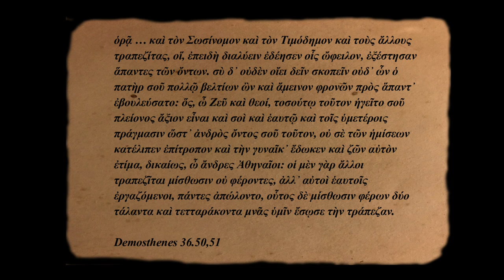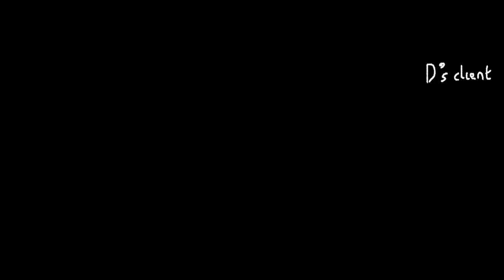Bank Failures in Classical Athens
Wherever there are banks, there are bank failures and banking crises.
Was there a fourth century banking crisis? Why did banks fail in Classical Athens? How did they fail? Did Classical Athens have a resolution authority or deposit guarantee scheme?

AI disclosure: some of the images in this video are AI-generated. Nothing else in this video is AI-generated.

0:00 – Intro
0:33 Demosthenes 33 – Pasion’s bank’s survival amidst failures
2:50 a 4th century systemic banking crisis?
5:48 Demosthenes 36 – bank insolvency in action
14:45 Deposit guarantee schemes?
18:05 Wrap up – small enough to fail?

Primary Sources:
- Demosthenes 33, 36.

Secondary Souces

MacDowell, Demosthenes Speeches 27-38
Cohen, Athenian Economy and Society: a Banking Perspective
Boegart, - Die Krise der Banken in Athen im 4. Jahrhundert v.u. Z. (in Hellenische Poleis, ed Welskopf)

Note: captions not yet edited